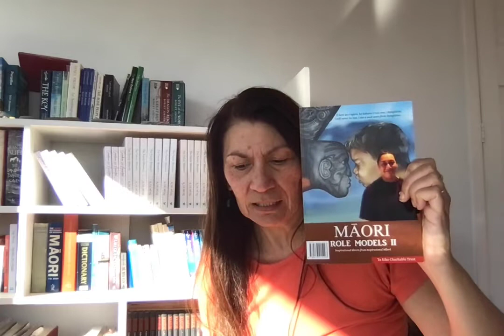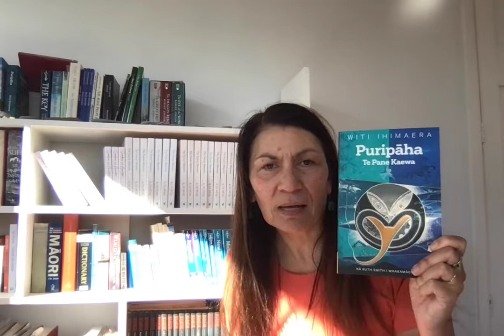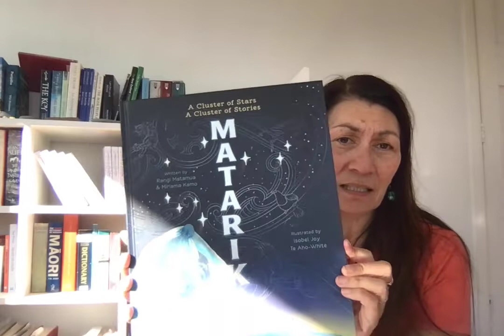Loving my New Zealand Books!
It is amazing what you can find to read on your travels and with a good forage in your local bookstores. I like to practice what I preach so I will share some of my buys and gift (thank you Te Aorangi Harrington 🥰) with you.